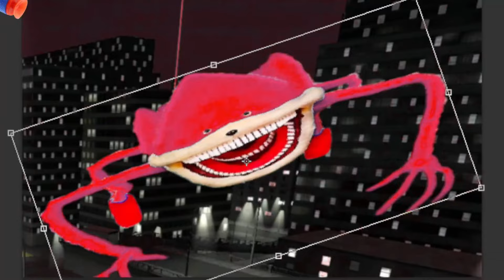Sonic The Hedgehog Movie CHAOS RED SHIN THE SONIC TAPES VS Werehog Uh Meow All Designs Compilation